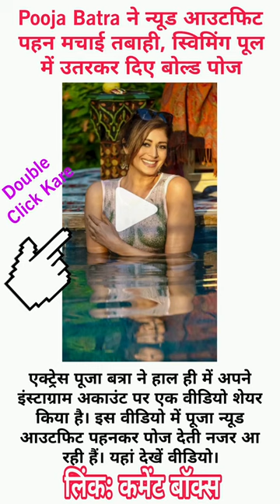Pooja Batra Nude Photoshoot